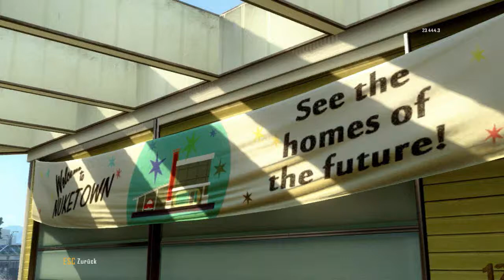Call of Duty Black Ops 2 Trailer Nuketown 2025 HD